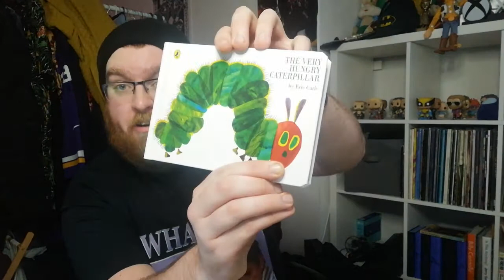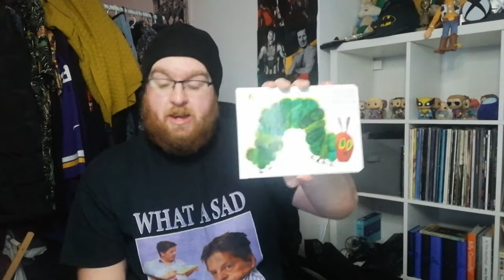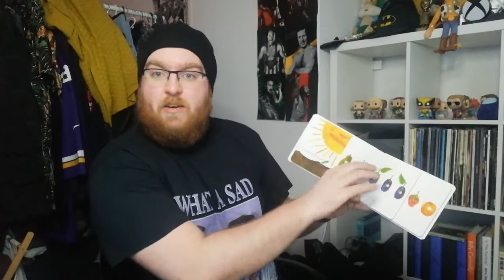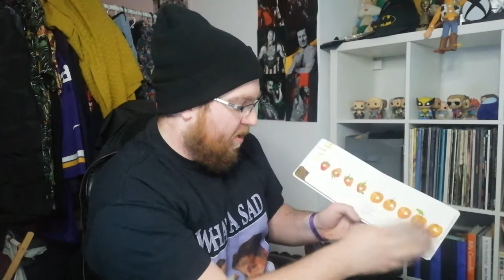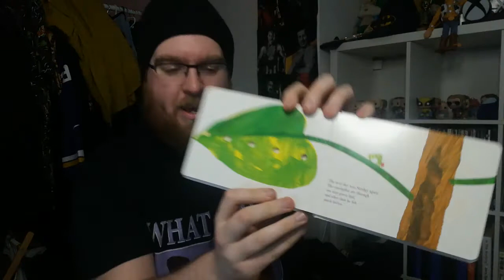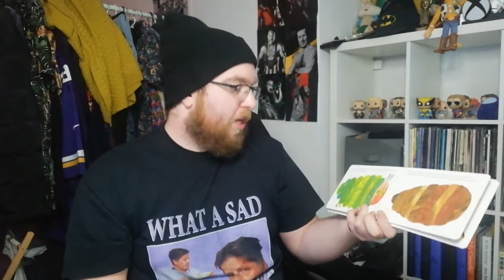Is This The Most Important Book Of All Time? - The Very Hungry Caterpillar By Eric Carle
The Very Hungry Caterpillar is a children's picture book designed, illustrated, and written by Eric Carle, first published by the World Publishing Company in 1969, later published by Penguin Putnam. The book features a very hungry caterpillar who eats his way through a wide variety of foodstuffs before pupating and emerging as a butterfly. The winner of many children's literature awards and a major graphic design award, it has sold almost 50 million copies worldwide. It has been described as having sold the equivalent of a copy per minute since its publication, and as "one of the greatest childhood classics of all time". It was voted the number two children's picture book in a 2012 survey of School Library Journal readers.

The Very Hungry Caterpillar is Carle's third book, and uses distinctive collage illustrations that were innovative at the time of publication, 'eaten' holes in the pages, and simple text with educational themes – counting, the days of the week, foods, and a butterfly's life stages. It teaches children how to count and to make one-to-one correspondences between numbers and the items the Very Hungry Caterpillar has eaten. There have been many related books and other products, including educational tools, created in connection to the book. The Very Hungry Caterpillar's diet is fictional rather than scientifically accurate, but the book introduces concepts of Lepidoptera life stages where transformations take place including the ultimate metamorphosis from 'hungry caterpillar' to 'beautiful butterfly', and it has been endorsed by the Royal Entomological Society.